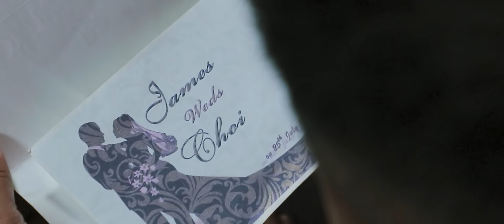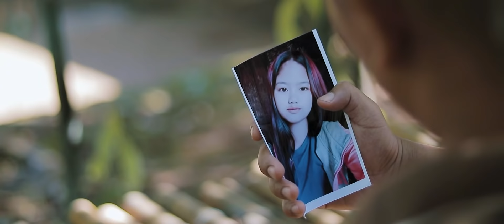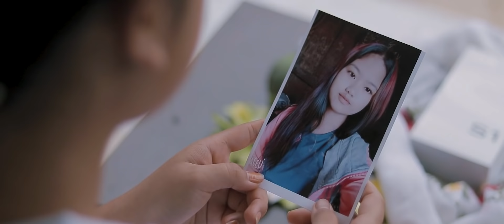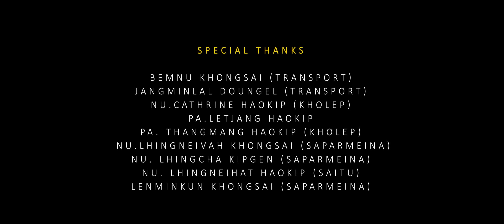Genthei na hinkho hi || Kuki official music video || 8th Deinou film production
Cast: Andy khongsai and Flovia choi kipgen...     Vocal:Andy khongsai ft Nenei doungel.                  Songs: Gentheina Hinkho

Producer: Ronal kipgen
Lyrics/tune:Andy khongsai
Music/Rec:Muanlal tunglut studio
Special appearance chingboi hangmi and James thangboi haokip

Cameraman: B&B production studio

Transportation:Nu.Bemnu khongsai